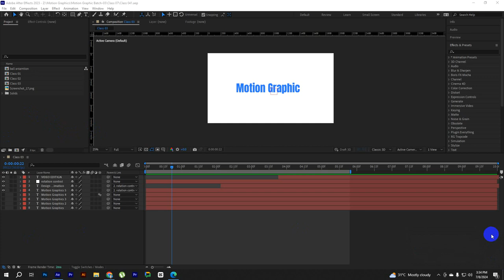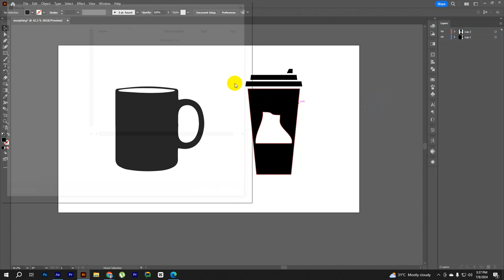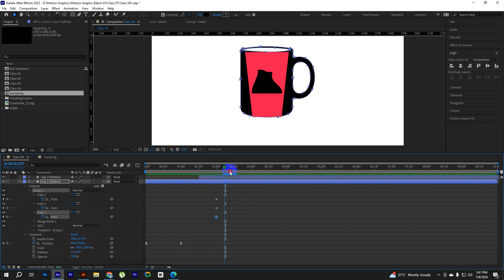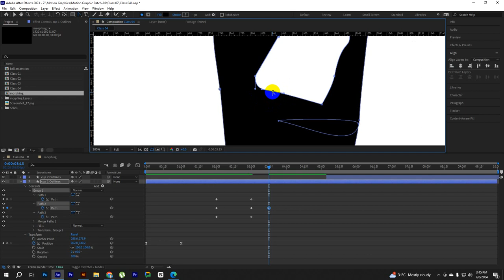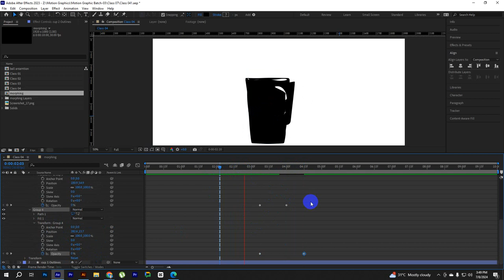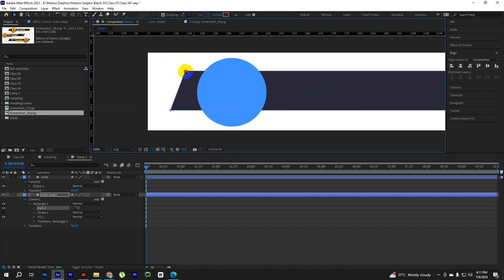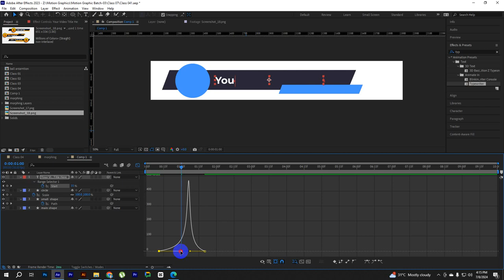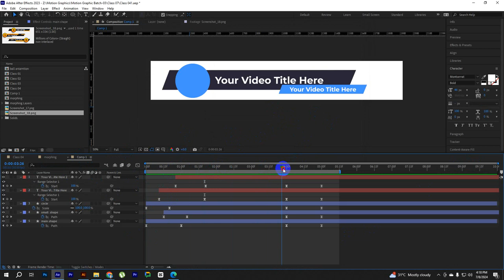বাংলা মোশন গ্রাফিক্স শিখুন | Motion graphics for Beginner in Bangla | Class 04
বাংলা মোশন গ্রাফিক্স শিখুন | Class 04 | motion graphics | Easy Motions |

Adobe Encoder CC
Cinema 4D

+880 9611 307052 this number.

I'm Ready to make your Company Advertisement and Promotional Video in Motion Graphics and Explainer Video.